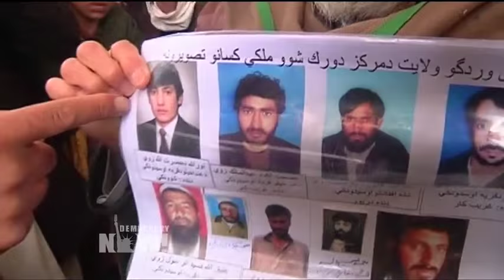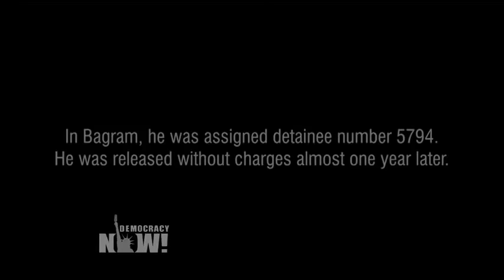“I Saw With My Own Eyes That They Killed People”: Afghan Speaks Out About U.S. Forces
The United States is marking the 14th anniversary of the Sept. 11 attacks today. Three weeks after the World Trade Center and Pentagon were attacked, the U.S. launched airstrikes in Afghanistan, beginning what would become the longest war in American history. The U.S. military recently reopened a criminal investigation into some of the most serious allegations against U.S. forces in Afghanistan since 2001 involving the murder of at least 17 Afghan men in Wardak province, west of Kabul, in 2012 and 2013. Eight Afghans were killed during U.S. military operations, while several disappeared after having been arrested by Special Forces in Nerkh. Their bodies were later uncovered just outside the U.S. base in the area. Afghan military investigators had concluded at the time that a U.S. Special Forces unit known as the A-Team was responsible. The U.S. military command in Afghanistan conducted multiple investigations, each of which exonerated the unit. We speak to reporter Matthieu Aikins and air excerpts of his interview with an Afghan man detained by the U.S. military.